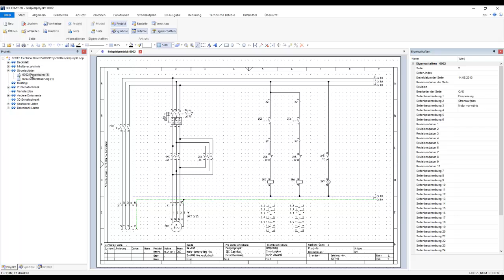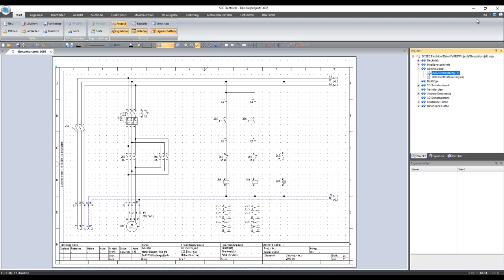SEE Electrical: Befehl "ExportKonfig" sichert Einstellungen und überträgt diese auf andere Rechner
Wir zeigen Ihnen, wie Sie SEE Electrical Programm-Einstellungen auf einen anderen Rechner übertragen können.